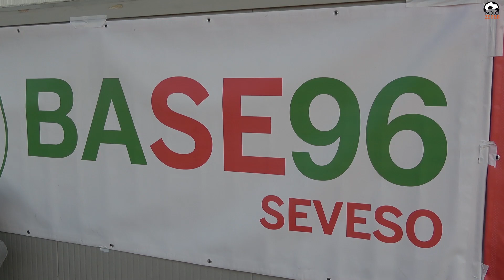BASE 96: NOVITÀ ED ENTUSIASMO PER LA NUOVA STAGIONE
Il nostro Paolo Zerbi da Seveso ci presenta la nuova Base 96, che ha entusiasmo e nuovi nomi per sorprendere il campionato di Promozione